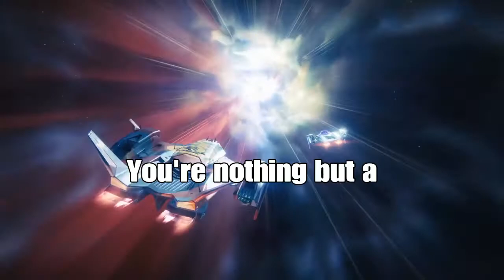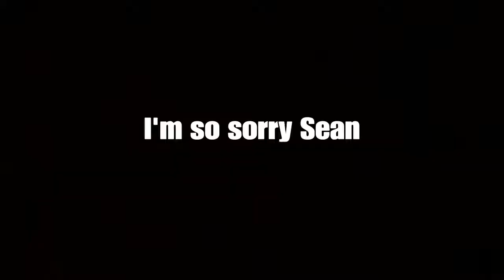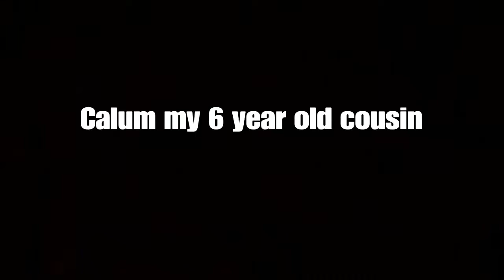beans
Sub to Soup Time